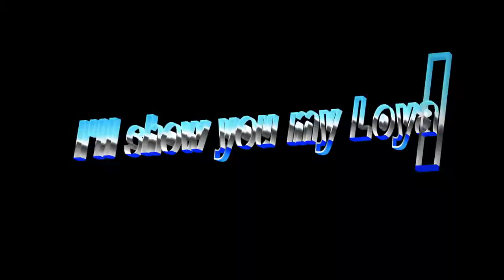Let's Play Reallife [JapanTag 2015] #009 - Ein Fotografischreicher Tag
So Leute. Nach 6:30 Std raussuchen, schneiden, rendern und hochladen, endlich das Video zum Japan Tag. Ich bin wirklich mehr als nur überwältigt. Hammer Tag einfach nur. Und nun einmal den Links folgen bitte!

Xbox Gamertag: l6 Skyline 9l